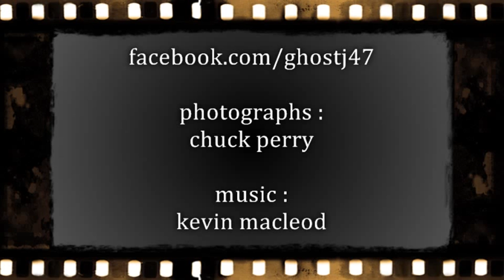Hibbing High School Ghost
Photos of the Hibbing High School Ghost.  Short version.